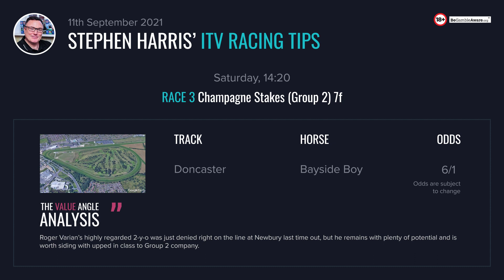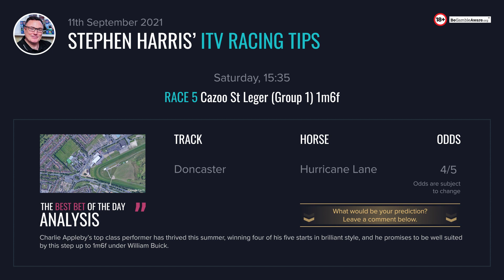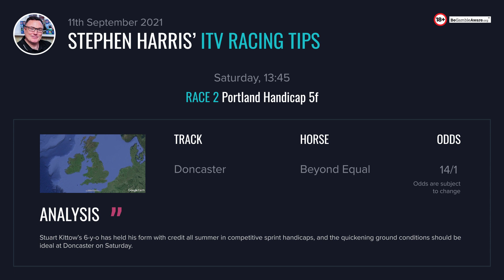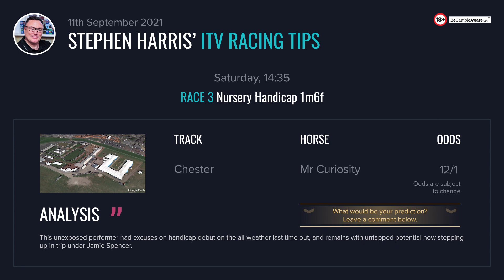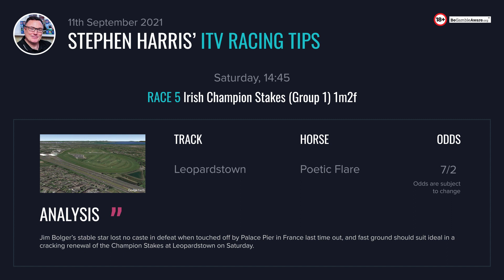Stephen Harris’ ITV racing tips for Saturday 11th September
Stephen Harris has over 20 years of experience in the UK horse racing industry so be sure to check his horse racing tips for the upcoming ITV races on September 11. Your tips for the upcoming ITV racing event on Saturday?